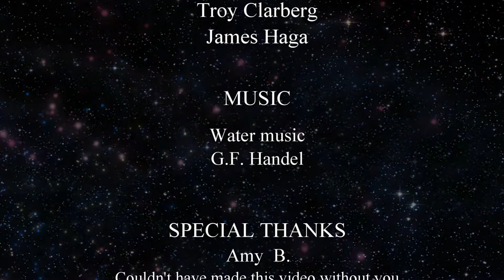Bellevue piano move for Amy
Produced by Mammoth Piano Productions